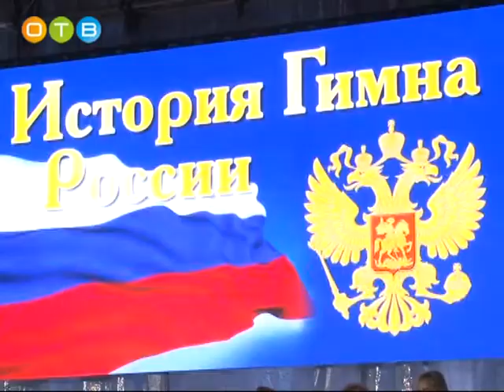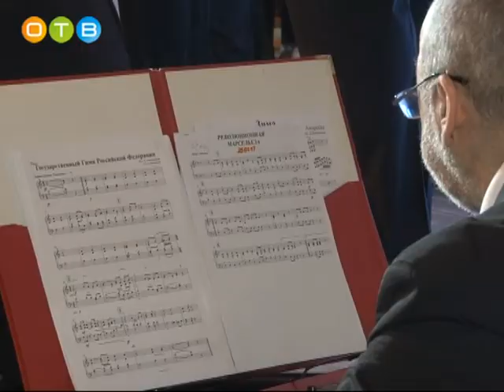История гимна страны для школьников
В культурно-спортивном центре «Мечта» прошёл концерт из цикла «Музыкальный путеводитель». Для школьников подготовили просветительскую программу о возникновении гимна Российского государства.  О его истории в музыкальном формате рассказал эстрадно-симфонический оркестр под управлением Андрея Балина. В мероприятии также приняли участие Детский хор Георгиевского собора и Московский мужской концертный хор под руководством Валерия Рыбина.